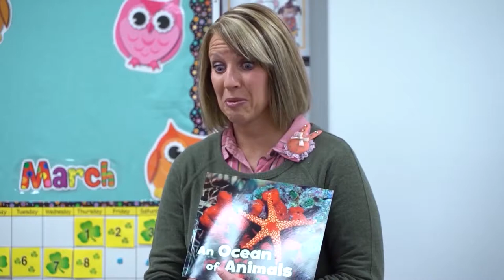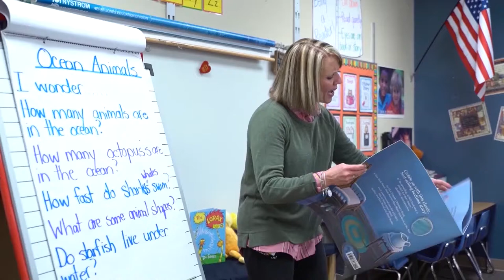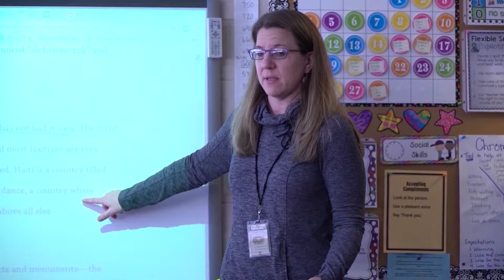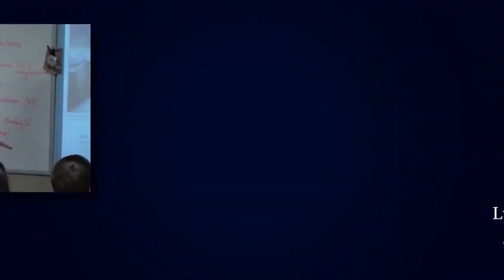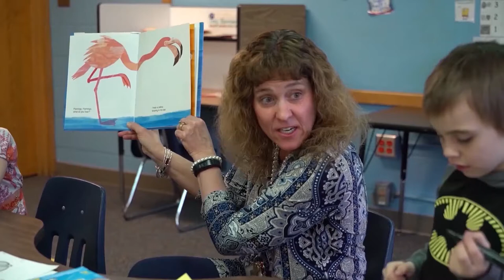2018-03-12 2018 Teacher of the Year Celebration